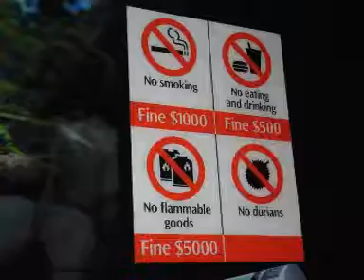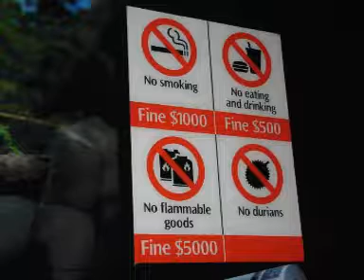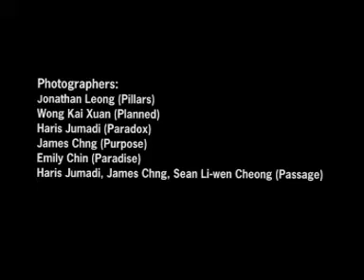The 5Ps of Singapore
Using a series of photos, life in Singapore is examined.